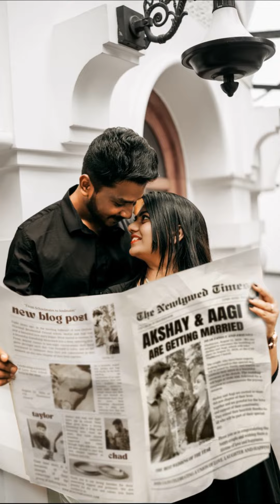ഞങ്ങളുട അച്ചുവിന്റെ കല്യാണവും പിന്നെ ഒരു സമ്മാനം നൽകുമ്പോൾ ശ്രദ്ധിക്കേണ്ട കാര്യങ്ങളും...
BGM Credits